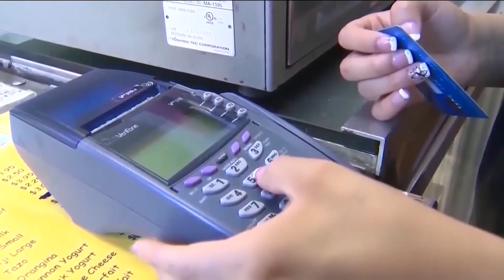Ways to build and improve your credit by using authorized users | Stretching Your Dollar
An expert explains how the feature of authorized users is an easy way to help a loved one boost their credit score.